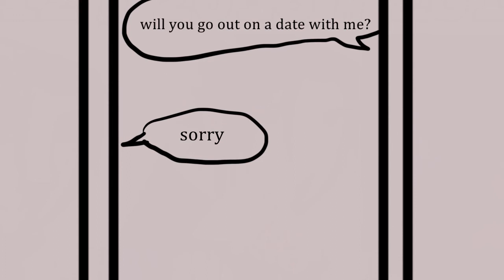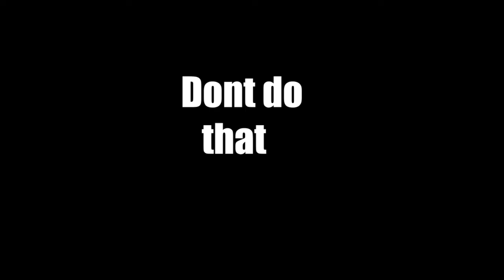Charline's first confession ( animated )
apps used
sketchbook
premire pro

oc's used:
-Charline crush ( mentioned )
-Charline friends
-Charline

ORIGINAL AUDIO FROM TUONTO!